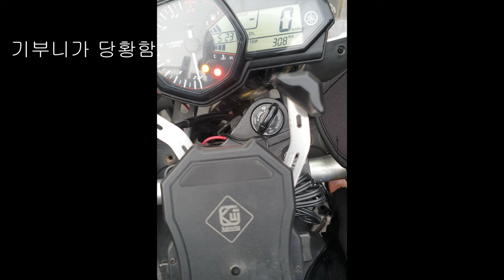MT03 번화가에서 핸들만 돌렸는데 시동이 꺼져서 다시는 걸리지 않았다.